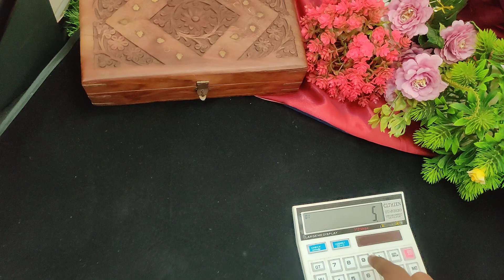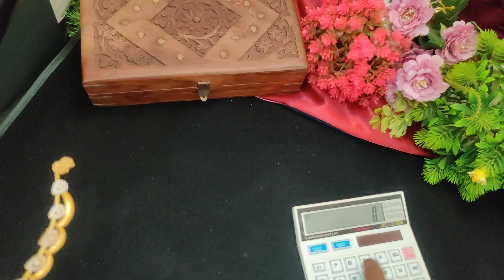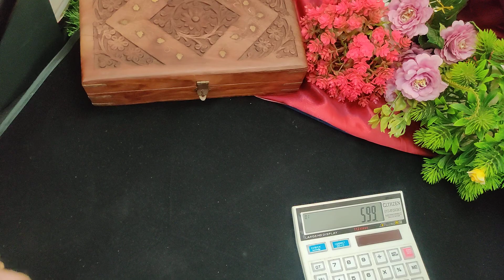Premium Quality Necklace set for booking 7010071148 whatsapp for booking